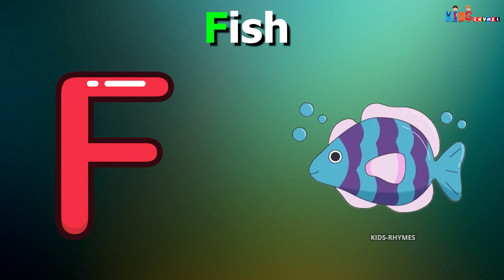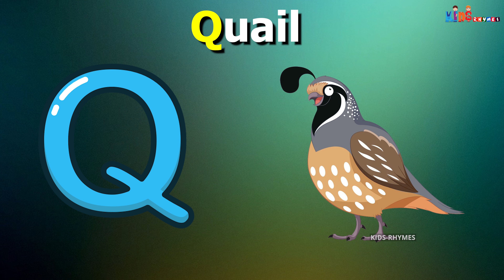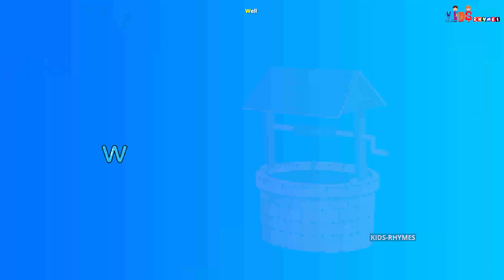Phonic Song With Two Word | A For Apple | Kids Nursery Learning Video | Kids India TV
Mix & Mastering: SMP Music   @smpmusic0
Singer: Simran Suthar
Video Editor: Manish Suthar